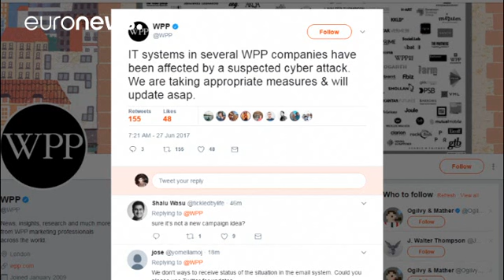Küresel çapta siber saldırı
Dünyanın çeşitli yerlerinde çok sayıda şirket büyük çaplı siber saldırıya uğradıklarını rapor etti. Şirketlere ait şifrelenmiş veri ve özel dosyalarının deşifre edilebilerek tekrar ulaşılabilmesi karşılığında fidye isteyen siber saldırganlar madurlardan 300 dolar değerinde sanal para birimi bitcoin talep ediyor.

Sanal dünyada b  itcoin ile yapılan transferler takip edilemiyor ve kimlik belirlenemiyor.

Siber güvenlik uzmanı Gerome Billois:
"Bu saldırının gerçekleşebilmesindeki en büyük neden h…